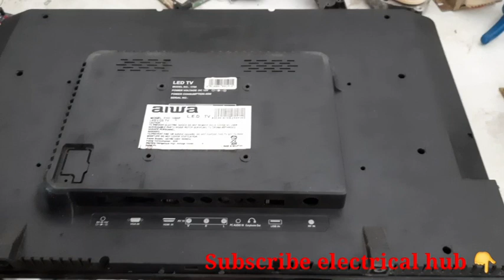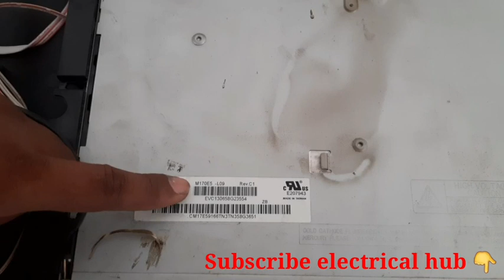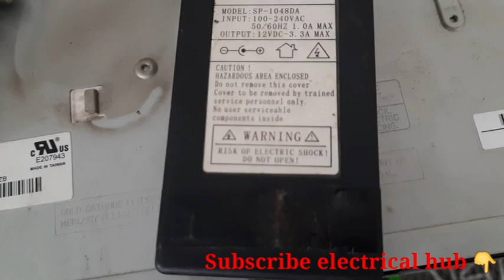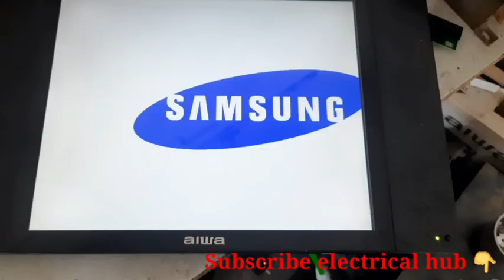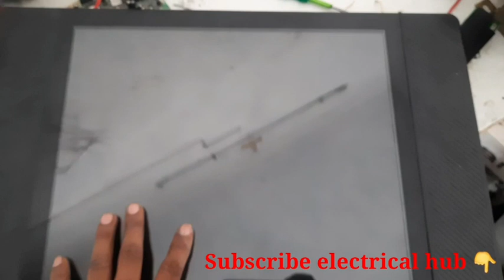install universal bord led lcd tv | किसी भी एल ई डी टीवी मै यूनिवर्सल बोर्ड लगाये